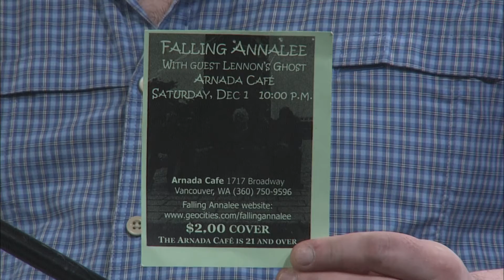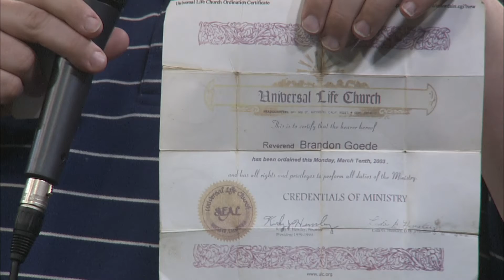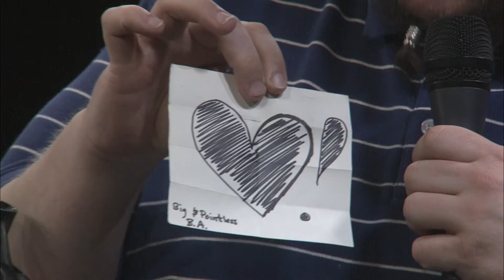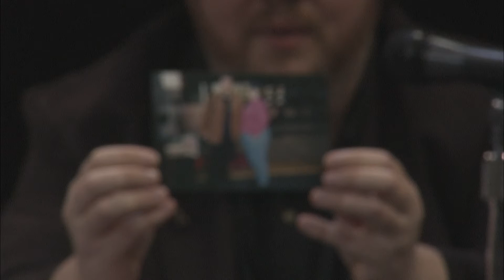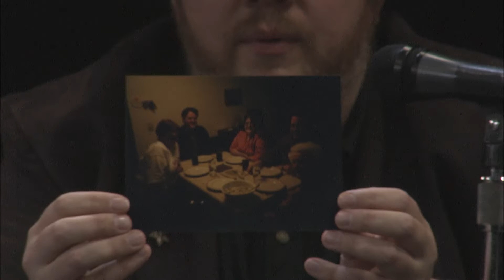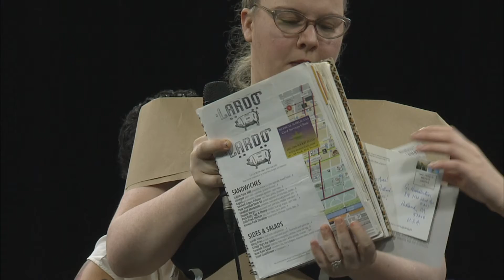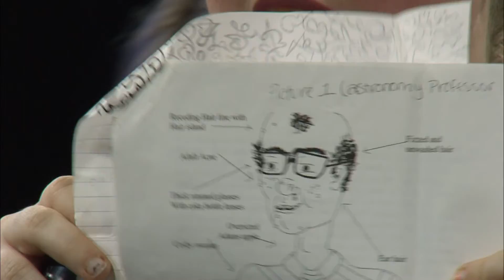Portland, Place, or Thing: PPaperT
Jenny Duarte and RoRo Morales battle it out.